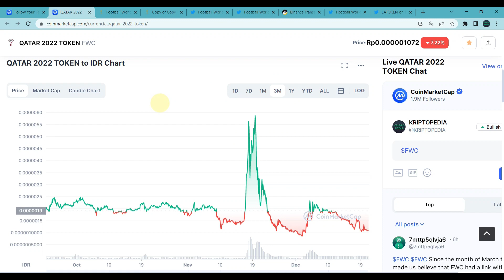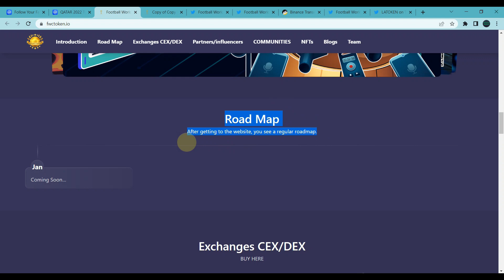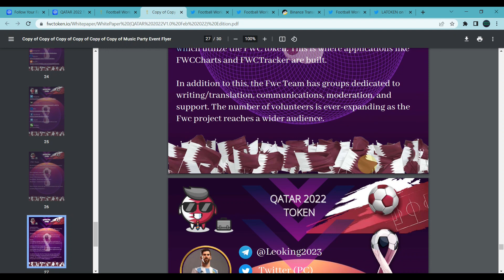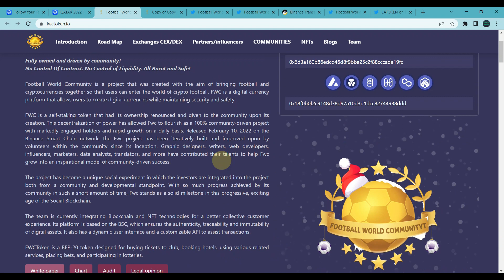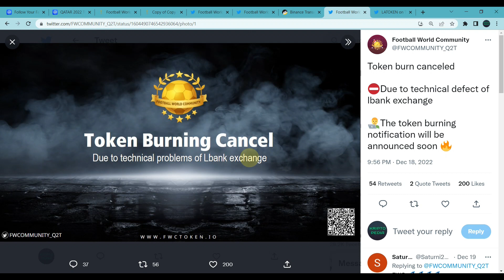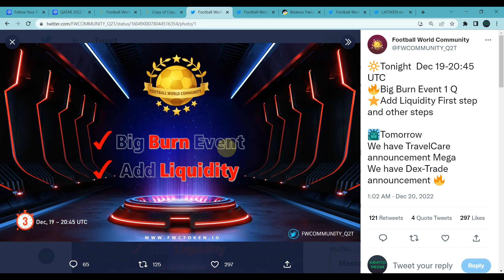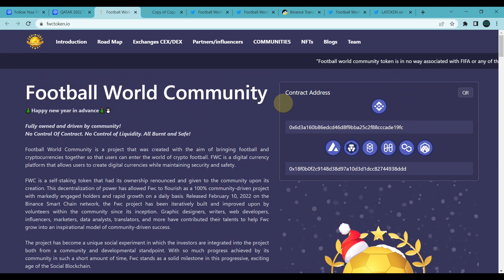FWC TOKEN LISTING LATOKEN & JOINS TRAVEL CARE!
Halo teman-teman,,

Video kali ini akan membahas tentang FWC atau token piala dunia Qatar 2022 besok. Token-token ini pada awal dilaunching memang kurang menarik minat investor akan tetapi akhir-akhir ini mulai banyak diminati seiring dengan semakin dekatnya penyelenggaraan piala dunia Qatar 2022 yang rencananya akan dilangsungkan pada bulan november 2022 besok.

Lalu seperti apa perkembangan token ini sendiri dan bagaimana keberlangsungan token ini pasca piala dunia kelak? Siapa yang akan bertahan dan siapa yang akan rugpull pertama?

Mari kita saksikan bersama video ini.

DAFTAR CRYPTO EXCHANGE :

BINANCE
Kode Referal : Y30TZDZO (10% komisi)

BYBIT
Kode Referal : 021LPY (Dapet Cashback Tau Berapa)

KUCOIN
Kode Referal : rPHK96D (Dapet Cashback)

MEXC
Kode Referal : 1TwZr (Komisi Up to 30%)

GATE.IO
Kode Referal : 12312318 (Komisi Up to 20%)

TOKOCRYPTO
Kode Referal : A6SJ94MG (Komisi 10%)

NFA / DYOR